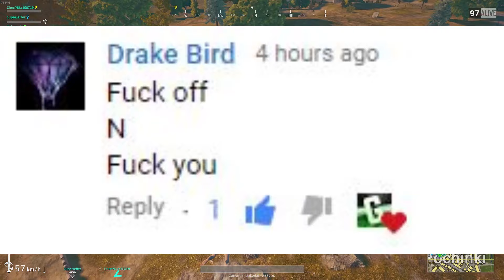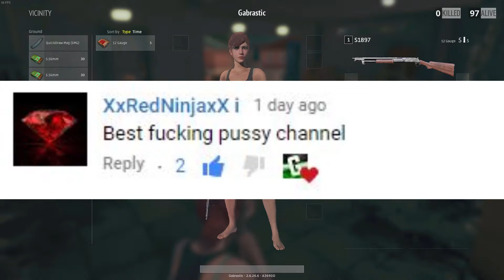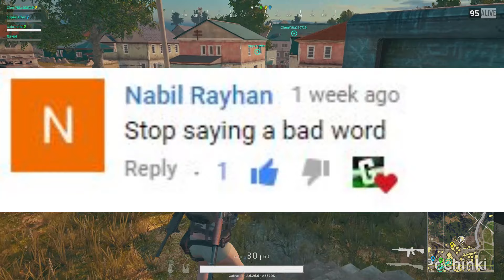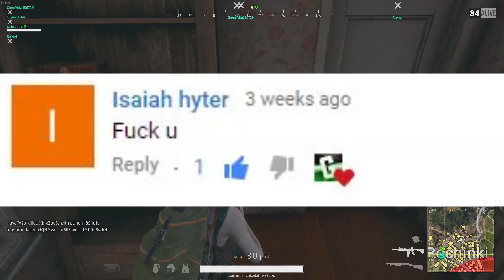HOW COULD YOU! - Reading HATE Comments (1.5K Sub Special)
thanks for the burn i deserved it! :( ty for 1.5k

If you ever want to collab/contact with me, add me on Discord! :)